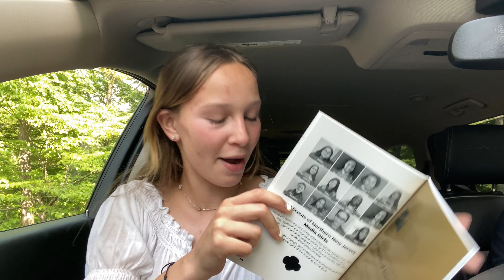Women of Achievement 2021: A Vlog Post by GSNNJ Media Girl Nicole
Here's a look at Women of Achievement 2021 from the viewpoint of GSNNJ Media Girl Nicole, as captured in her vlog post from the day. Girl Scouts of Northern New Jersey's signature fundraising gala, Women of Achievement 2021, was held June 6, at Lake Rickabear Camp. Our Media Girls were there hosting, interviewing honorees, presenting awards, and sharing their Girl Scout experiences with guests. To view more projects by GSNNJ Media Girls, or to support GSNNJ with a donation,